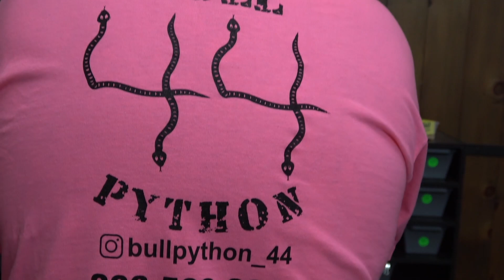Trying To Prove Out A Female Ball Python!